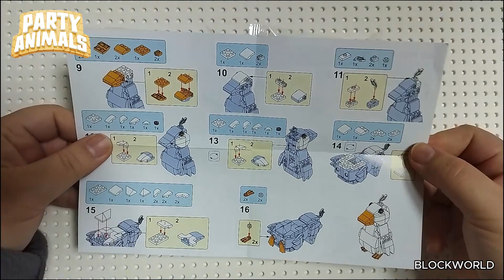PARTY ANIMALS 파티애니멀즈 Lloyd Goose lego unofficial Building toys | Speed Build | unboxing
PARTY  ANIMALS  LW 7123 4SET
UNOFFICIAL LEGO

lw7123-1   Lloyd  Goose (132PCS)
lw7123-2   Tiagra TIGER (135PCS)
lw7123-3   Barbie Gorilla (128PCS)
lw7123-4   Sparky Bull Terrier (132PCS)